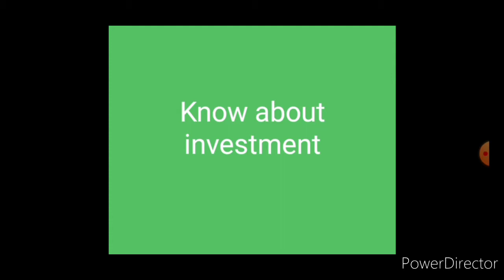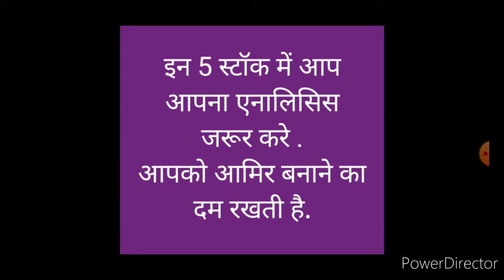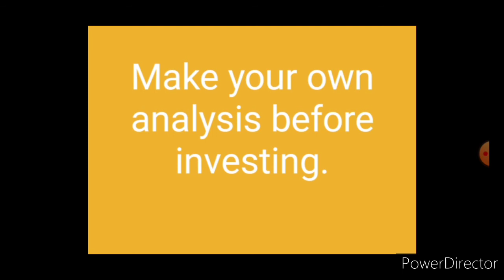Best 5 MNC STOCK FOR LONG TERM INVESTMENT